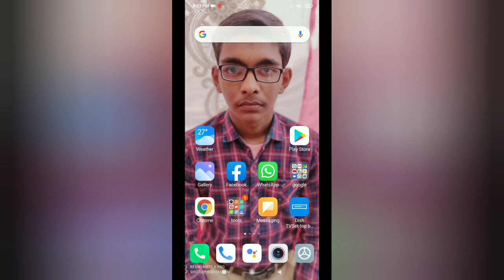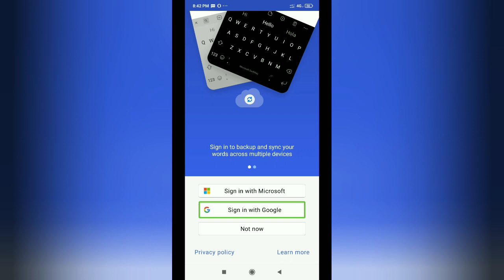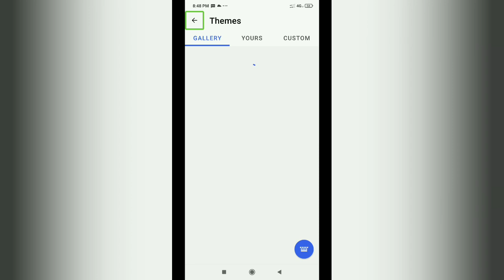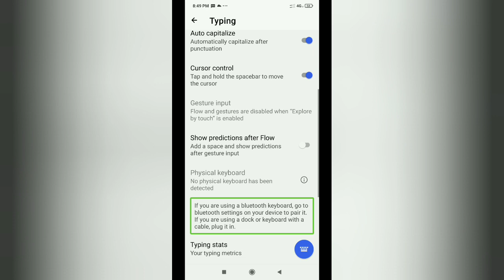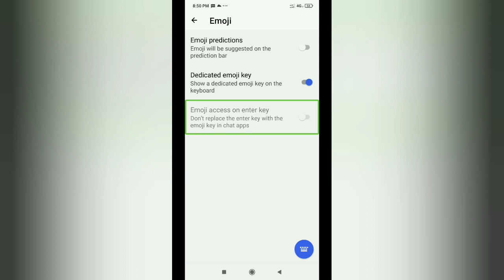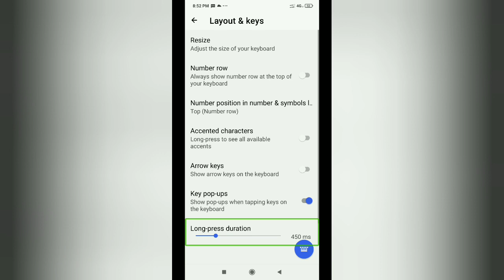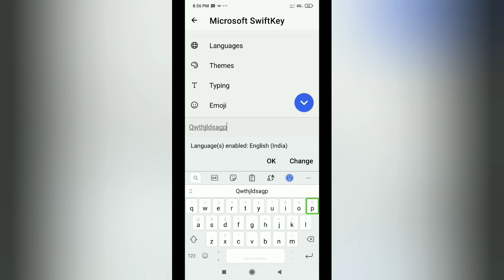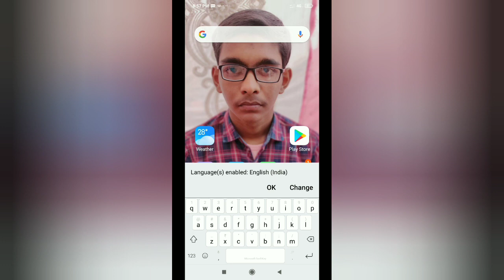How To Use Microsoft Swift Key Keyboard With TalkBack Best New Accessible Keyboard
How To Use Microsoft Swift Key Keyboard With TalkBack  Best New Accessible Keyboard With More Features To Use  Setup Microsoft Swift Key Keyboard
Hello Everyone in this video you will know that How Can We Setup MicroSoft Swift Key Keyboard To Use
 MICROSOFT SWIFT KEY Keyboard Has SOmme More Feattures Then The GBoard Like we can change the soud heme of our keyboard there are some sound themes to choose in the Microsoft Swift Key Keyboard

To Setup Microsoft Keyboard first of all you have to log in to use the keyboard but dont worry the keyboard is fully safe so you can login with your google accouunt or you can also use your Microsoft Account to Login in this kkeyboard if you have the account then onnly and we dont have to create a microsoft account because we can also use our google account
After signing in you are all done now you can start to customise your keyboard to know more whatch the video till the end

How To Setup Microsoft Swift  Keyboard
How To Setup Microsoft Keyboard
Best Accesible Keyboard For Blind
New keyboard For Blind User
Microsoft Swift Key Keyboard Fulll Guide
Microsoft Keyboard Tutorial
How To Use Microsoft KeyBoard with TalkBack